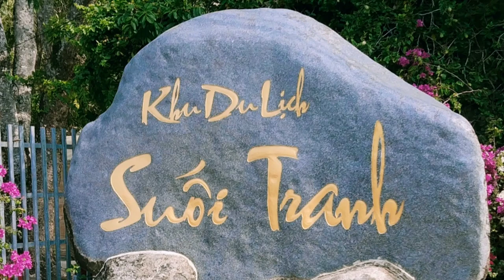NHÀ RÔNG TÂY NGUYÊN PHÚ QUỐC || Phú Quốc Net